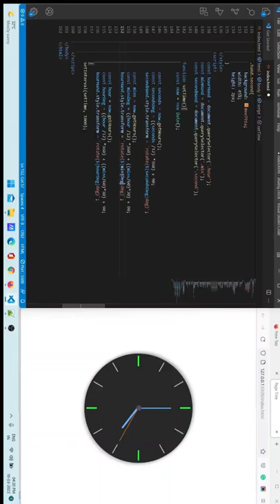Analog Clock created by using HTML CSS and JavaScript | Web Development Skills